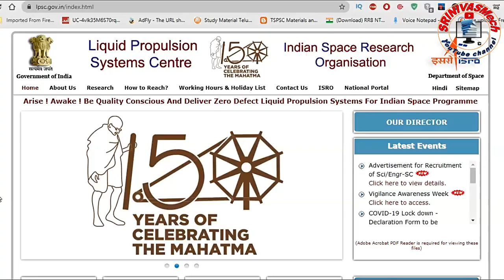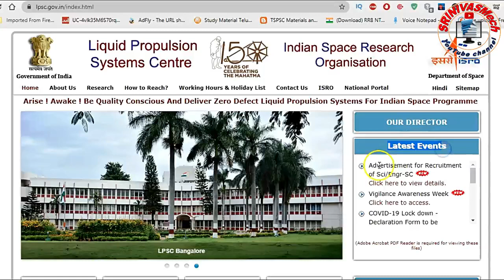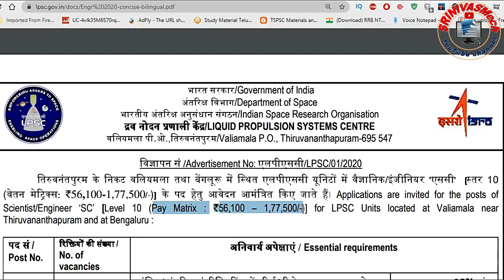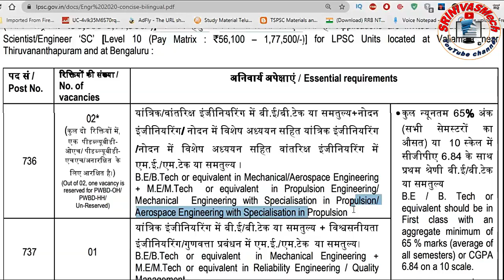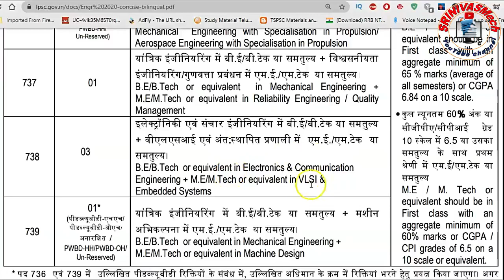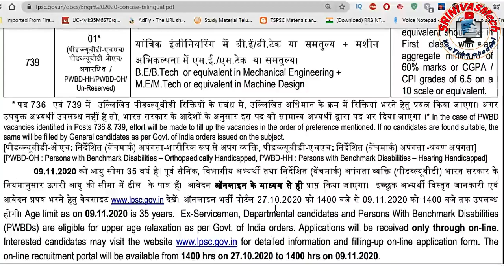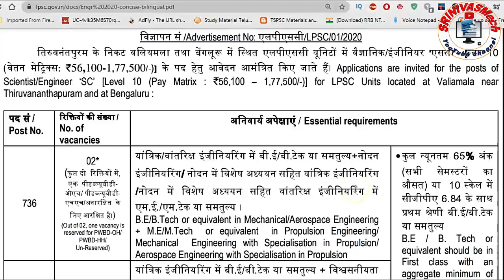ISRO LPSC fill Scientists & Engineers 01/2020 Special recruitment all aspirants by SRINIVASMech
Android Application from Playstore Here to Purchase Books & Materials